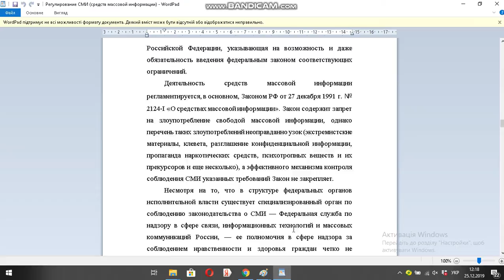Регулирование СМИ средств массовой информации